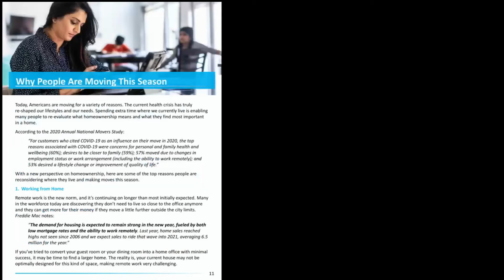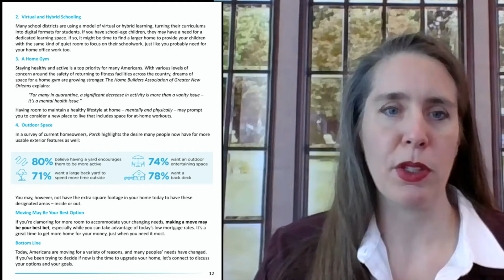Why Are So Many People Moving This Year? 2021 Real Estate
If you're thinking about selling your house in Seattle, WA this Spring, then you may be wondering a little bit about what the market is doing...

Are we on the precipice of a crash?

Will The market be going up or down from here?

What is buyer sentiment in the marketplace?

Here, Seattle Real Estate Broker Emily Cressey of HomeProAssociates.com with HomeSmart Real Estate in Seattle, WA shares a few updates from her Quarterly Spring Seller's Guide so you can get an idea of what is happening in the national real estate market and how it may impact the sale of your Seattle, WA home.

😃Emily Cressey 😃
HomePro Associates Team with HomeSmart Real Estate in Seattle, WA
🌎 HomeProAssociates.com
🗝️ And Remember, We Are Here To Serve. 🗝️